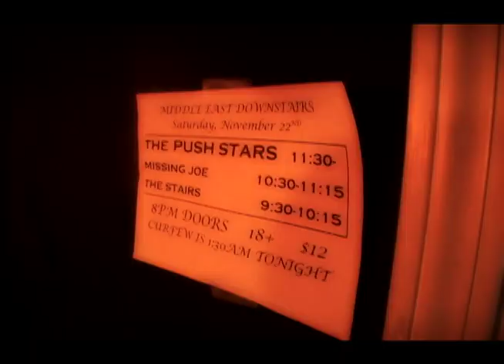The Push Stars at the Middle East: Cambridge, MA